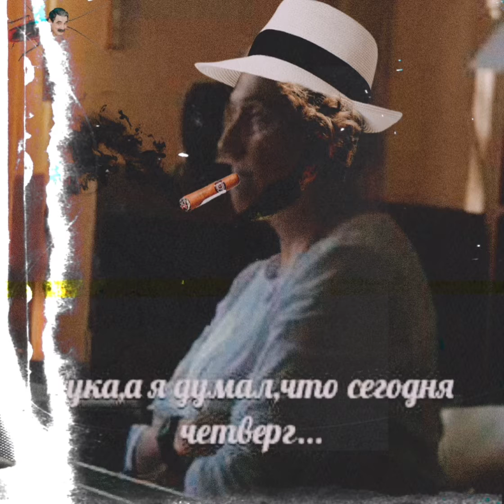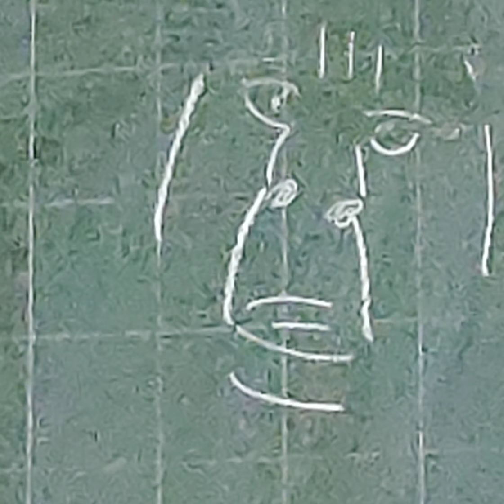culture of nomadic peoples ra-ta-ta.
kultura koczewych narodow ra ta ta.
(oleg theme)

morrocan fuckin castles.
suitladladlabalaswila goworit tam medwedi , surki ,oni w spiaczku ,da,zimoj uchodjat.
to jest dlja opredelionnogo balansa.
tak,Mikita Petuch off ,poslednijeje wosiemnadcatoje zadanje ,daunas?

kak okazalos,ja Donald Tramp.

DOOBROJ NOCZI,NADEŻDA MIKOŁAWNA!JA,CZUJKOW JAN WALERJANYCZ CHOTEL WAM PEREDAT IZWESTIJE OTOMCZTOJACHOCZUWSTRETICA
Na zabore ili na suchogruze,ili w trjume z baranjili szkurami iz Turciji ,ili na podwodnoj łodke narkomafiji.
OT SŁOWA MEST'!

Jose Antonio Trump so wsem wozmożnym samoporzertwowanijem i s tradicionnoj nemeckoj tszczatielnostju i s rzelanijem podczerknut czrzezwucziajnuju iskliuczitelnost sobytij ,otprawiłsa czesatsa.

Wabszcze wsya tablica etich Tramp pryam beskoneczna,jesli kto-to dumajet,czto eto bred,to Sergej Tramp,wospolzowawszys obrazom obamy,poluczil orden el presidente.
i eto zakon!
i orkiestr w wosiem tysiać myzykalnych instrumentow chichikajet piatdiesjat diewjat let

(echo HHAHAHAHAHAHAHAHHHAHAHHAAHAHHAHAHAHAHAHHAHA) w ekwadore .

plata

neprijatnaja zapiataja,winowat Donald Statueeeeeeeeee.

tupoj jan with recorder sound.